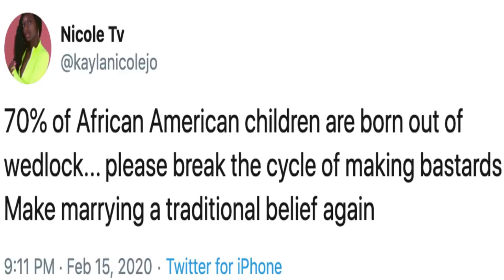Nicoletv DRAGGED for Calling Black Kids Bastards, Nick Cannon Say Marriage Like Jumping Out of Plane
PLEDGE

CertifiedTV

PLATFORMS